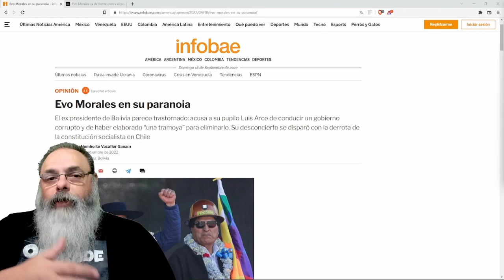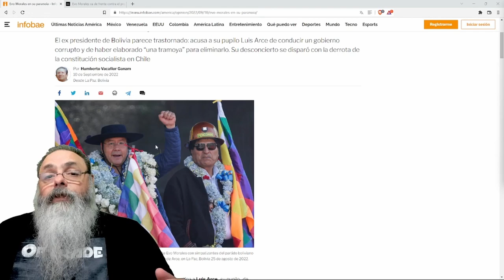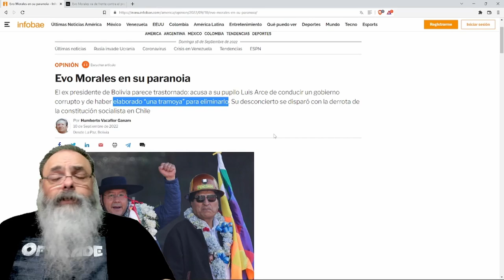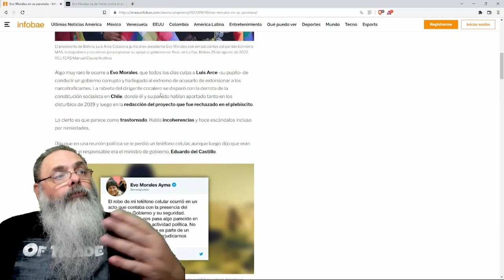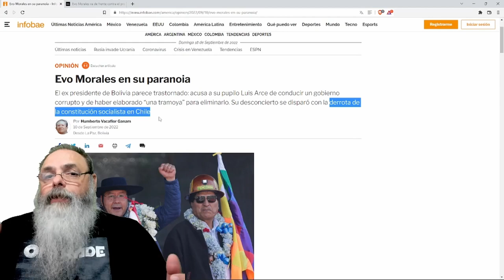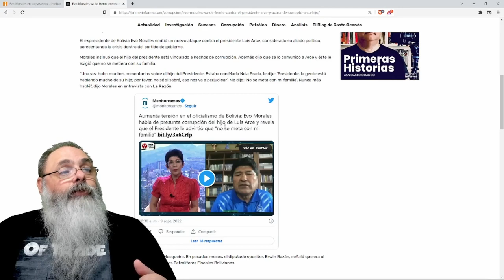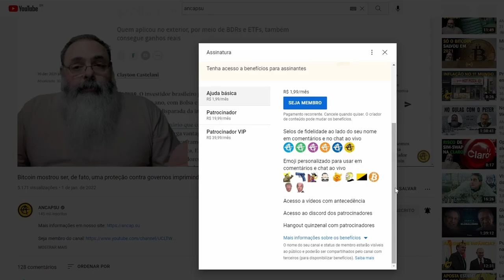EVO MORALES acusa LUIZ ARCE e seu FILHO de CORRUPÇÃO e quer NOVA TROCA de PODER na BOLÍVIA